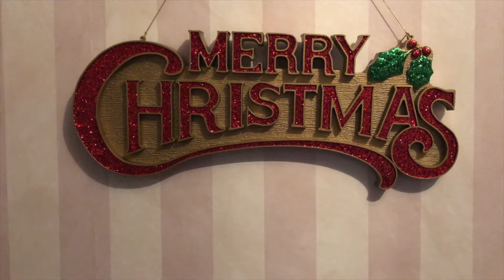Decorating For Christmas!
Guys I decorated for Christmas Finally! :)